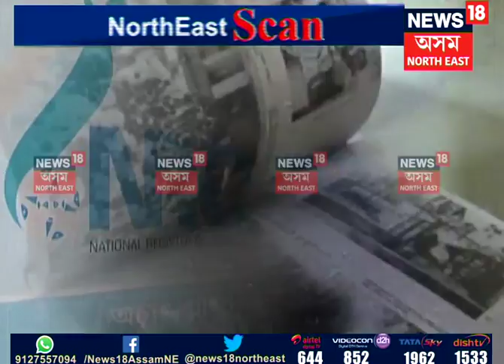Hindi News 1 August